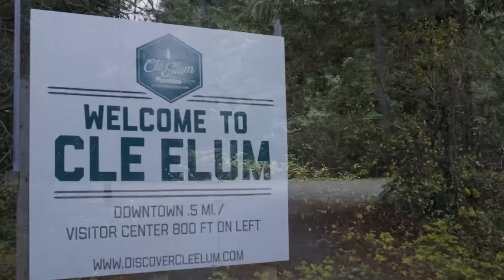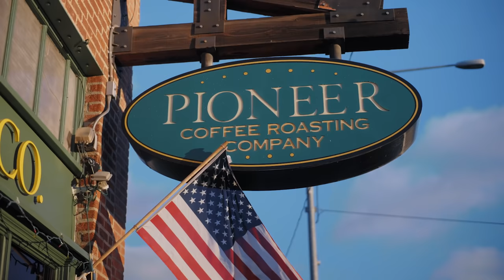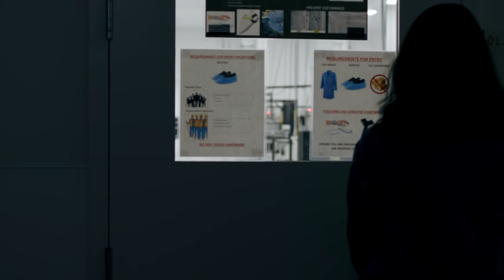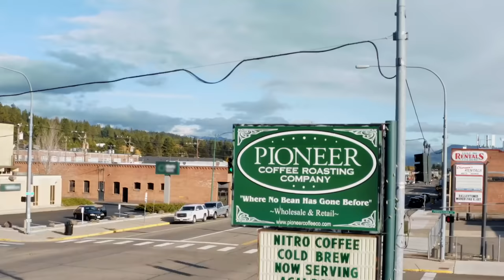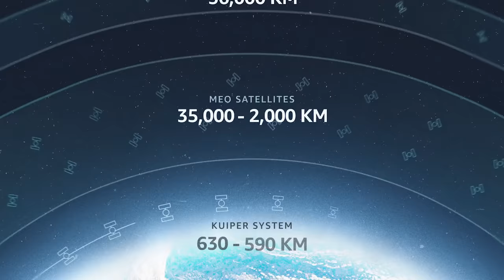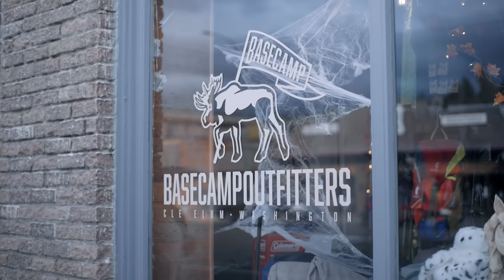Project Kuiper: Fast, Affordable Broadband for Unserved & Underserved Communities | Amazon News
Amazon’s Project Kuiper is an initiative to increase global broadband access through a constellation of satellites in low Earth orbit. In this video, residents and small business owners in Cle Elum, Washington share how their community is affected by limited broadband access, and Project Kuiper team members share more about their mission is to deliver fast, affordable broadband to unserved and underserved communities around the world.